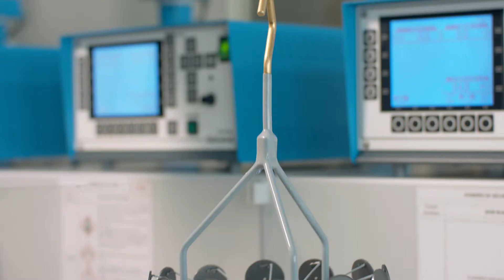HERMÈS H08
El reloj Hermes H08, que combina tensión y flexibilidad y es robusto y a la vez delicado, se inscribe a la perfección en el universo masculino de la maison.